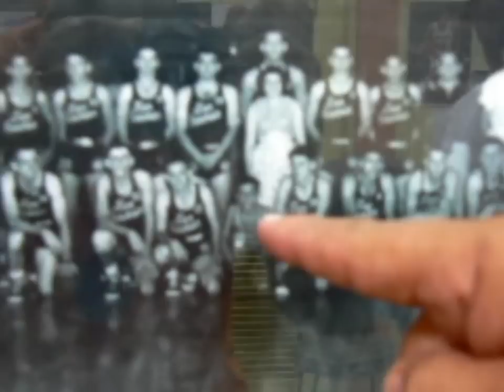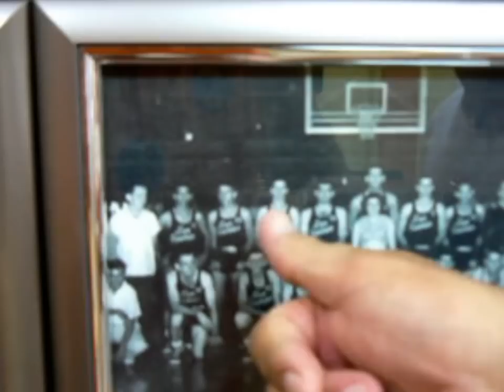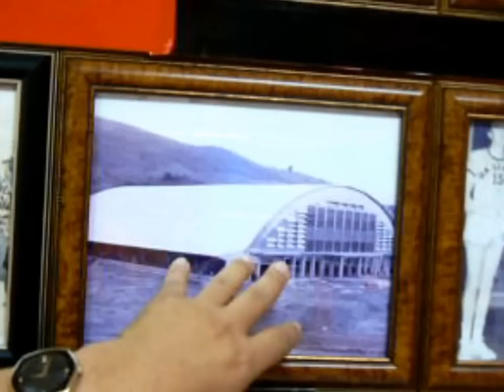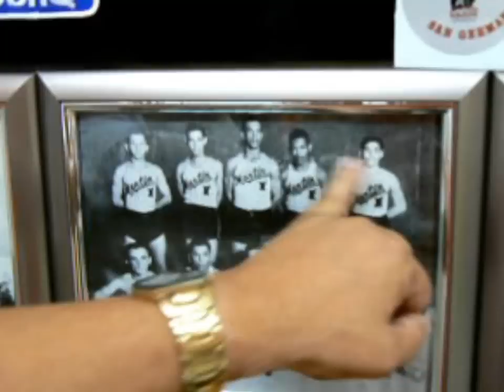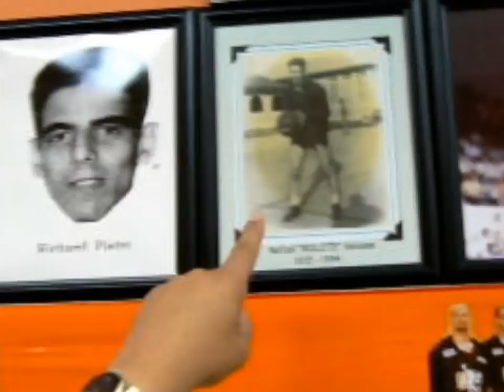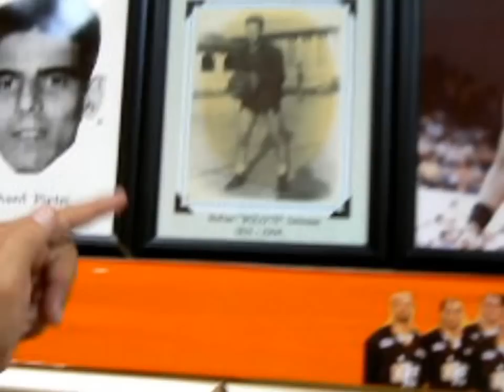Armando Torres Ortiz explica fotos históricas baloncesto San Germán